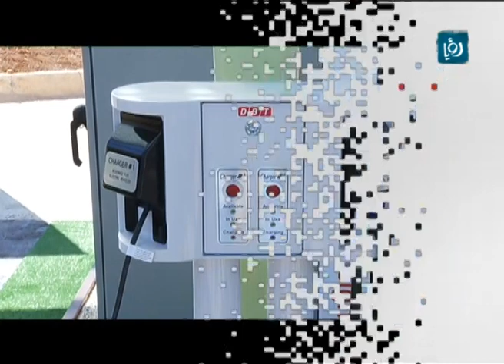TechTech 24-10, Input - عن اطلاق مركز شحن السيارات الكهربائية | Roya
فقرة " Input - انبت" من برنامج "تك تك tech tech" وتحدثنا خلالها عن اطلاق مركز شحن السيارات الكهربائية , البرنامج يقدمه الخبير التقني فؤاد جريس على قناة رؤيا ويطل عليكم كل يوم إثنين على التاسعة مساءً